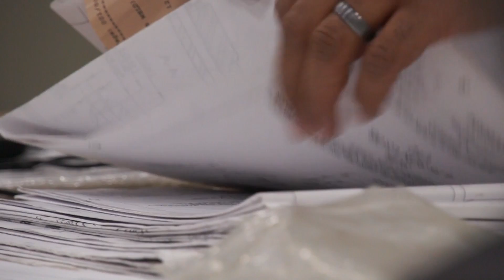Oil and Gas Jobs - Lone Star College - American Industry, part six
Lone Star College, the largest institution of higher education in the Houston area, is nationally recognized, globally connected and locally focused.  Lone Star College supports job-creation in the Texas oil and gas business by connecting young people to rewarding careers in in-demand fields.  Maybe you can get a job in the Houston oil industry.

In this video, Nicholas Frerman, manufacturing manager, discusses qualifications for manufacturing job-seekers in the oil and gas industry, and how to get a job in the oil industry.

How to get a job in the oil industry.